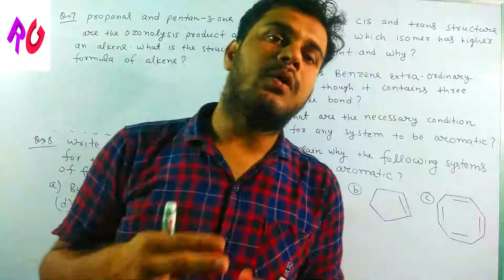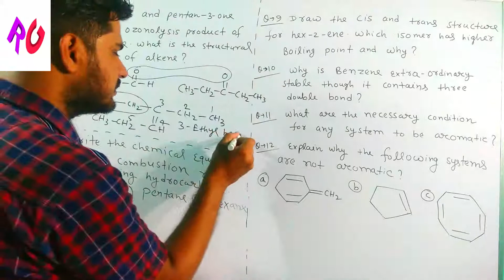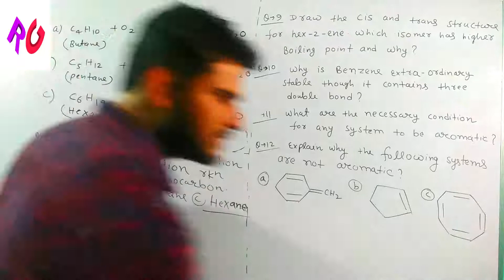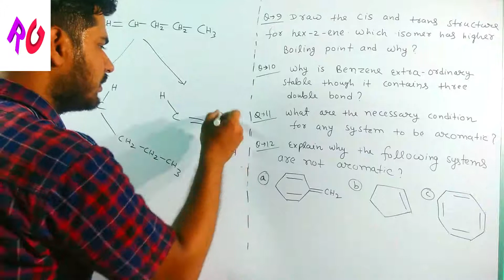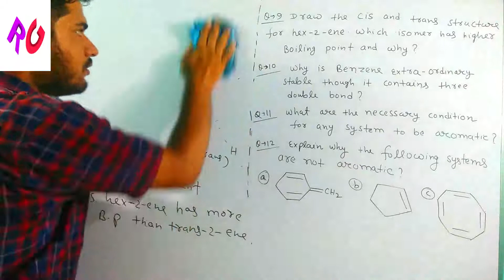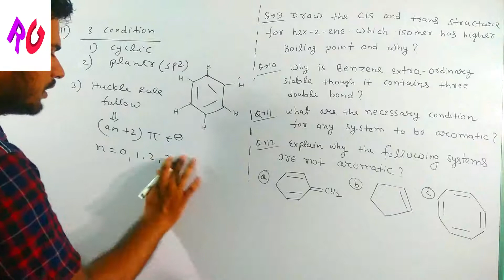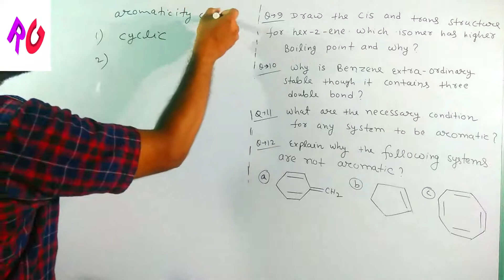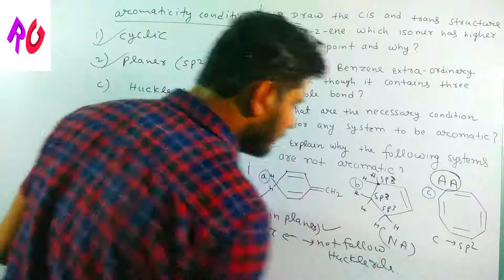NCERT | Hydrocarbon | Class 11 | chapter 16 | Exercise Q.7 - 12 solution with explanation.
In this video you will solve NCERT HYDROCARBON exercise Q.7 , 8 , 9 , 10 , 11 , 12 solution with easy explanation. In this video you will solve -:
1) Ozonolysis problem
2) combustion reaction of hydrocarbon.
3) boiling point of cis and trans isomer.
4) why benzene is more stable ?
5) aromaticity condition.
6) explanation about aromatic , non-aromatic and anti-aromatic compound.

Facebook page - DNA  CLASSES by Er. rahul gupta

NCERT | CLASS 11 | Hydrocarbon | Chapter 16 | Exercise Q.3 solution.